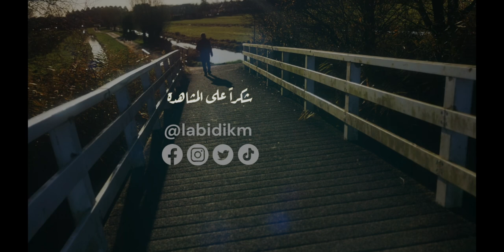370 - كيف تركت الإسلام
كيف تركت الإسلام ،يوضح الفيديو كيف بدأت مراحل الشك والتساؤل وكيف تم الانتقال من مرحلة لمرحلة سواء من الإسلام الني أو الشيعي أو الصوفي.